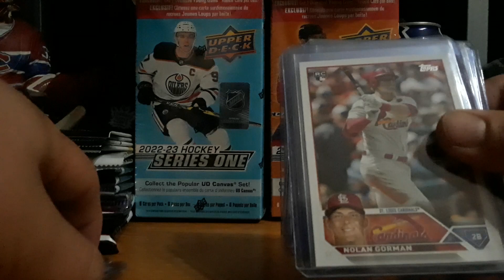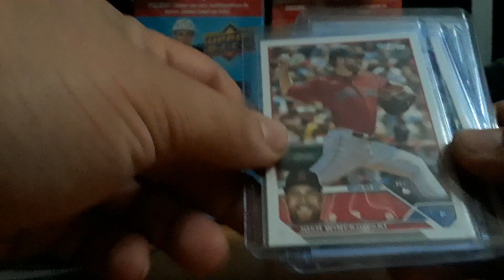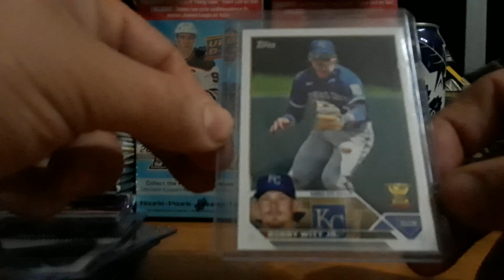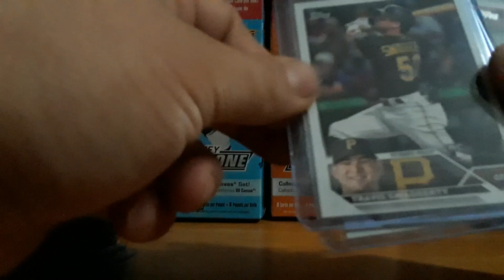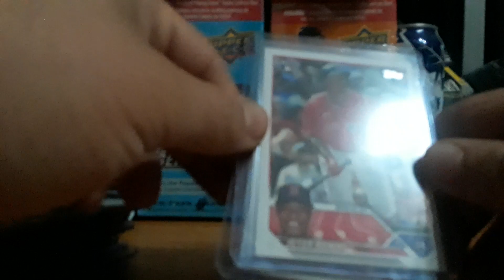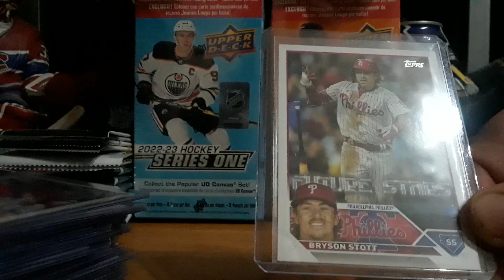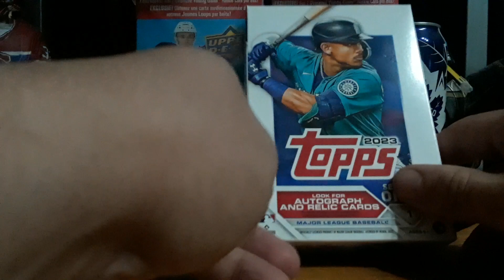Topps 2023 Baseball Hanger Box